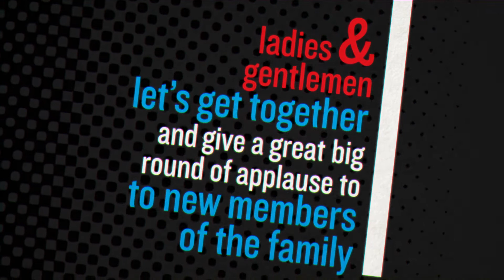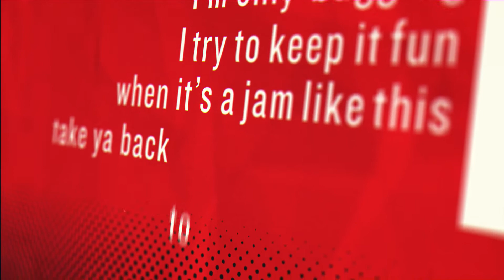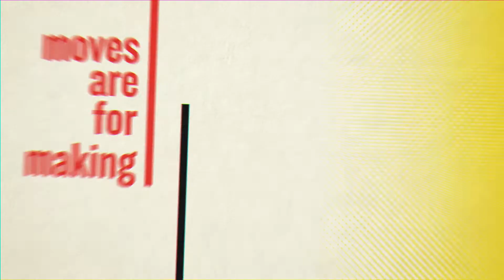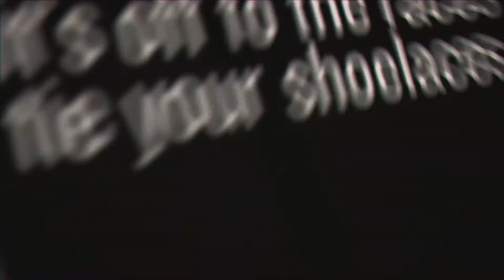Fdel - Superstar Feat. Lightheaded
Brand new music Video by Sevenmilligram

Or Bandcamp here